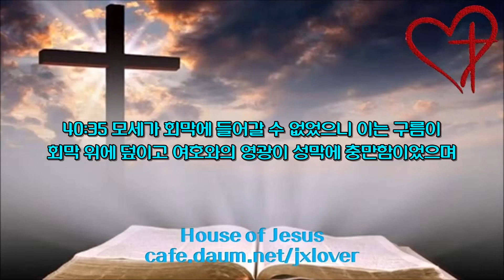[1.7배속](9일차) 출애굽기 31장-40장